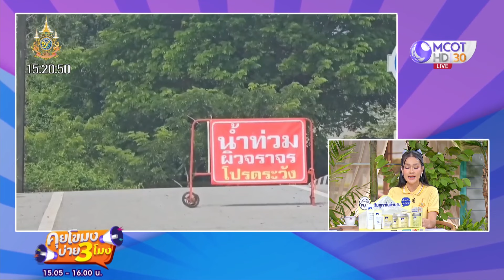นครพนม ระดับน้ำเฝ้าระวัง 24 ชั่วโมง (16 ก.ย. 67) | คุยโขมงบ่าย 3 โมง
คุยโขมงบ่าย3โมง | 16 ก.ย. 67 On Air
นครพนม ระดับน้ำเฝ้าระวัง 24 ชั่วโมง